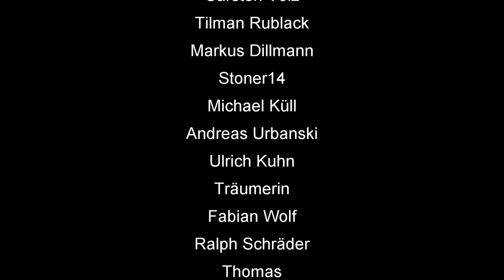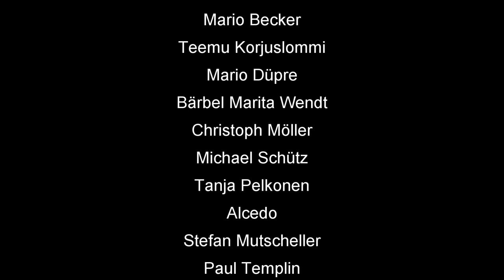Skat Rätsel 220: Drei Asse für ein Hallelujah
🃏 Skatfreunde Discord Community Skat Rätsel 220 Drei Asse für ein Hallelujah

00:00 Intro
00:22 Rätsel 220 Lösung
07:00 Outro